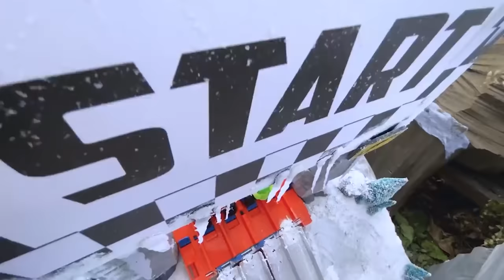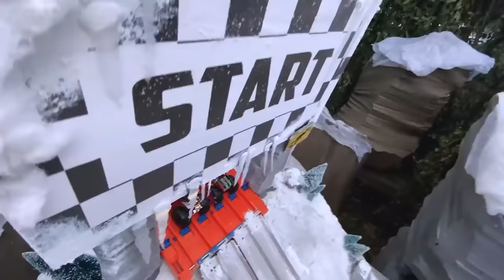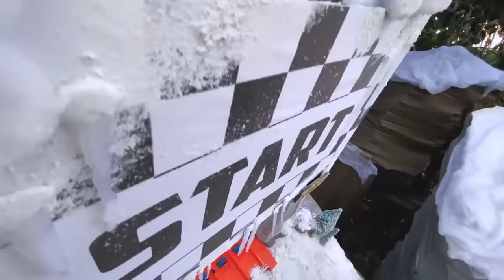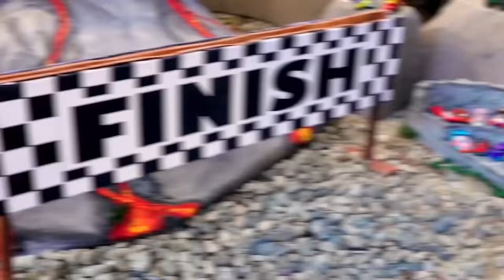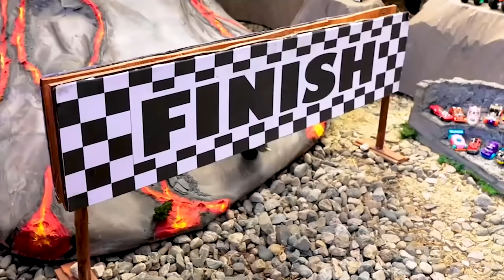The CRAZIEST OUTDOOR MONSTER TRUCK ADVENTURES! 😲🌎 | Tournament of Titans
Look no further for the latest and greatest MONSTER TRUCK MOMENTS in their OUTDOOR ADVENTURES!

Meet the Monster Trucks:
Race Ace